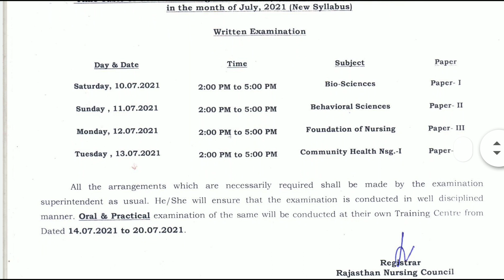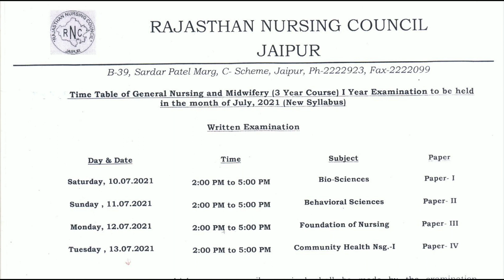GNM 1st Year Time Table July 2021